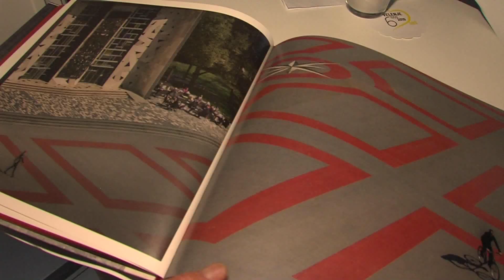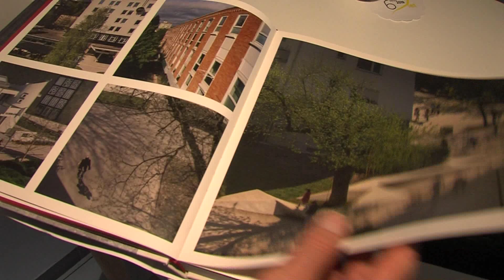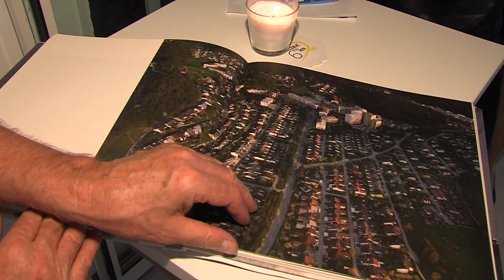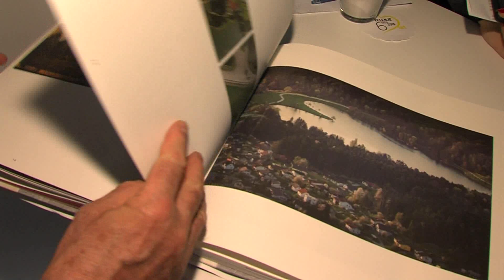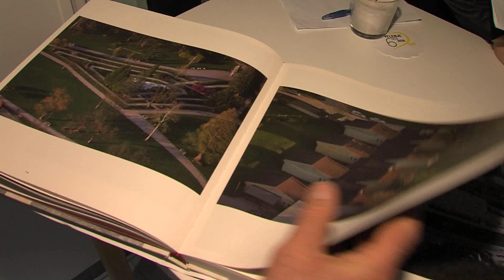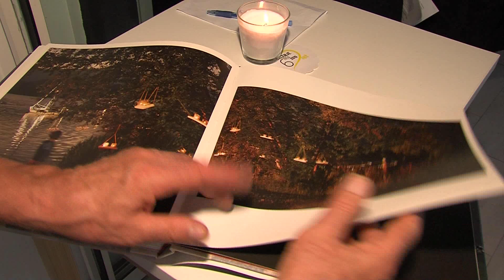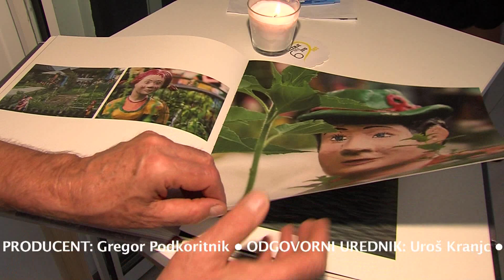Minute za kulturo 21.9.2019 - Predstavitev fotomonografije Velenje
Predstavitev fotomonografije Velenje